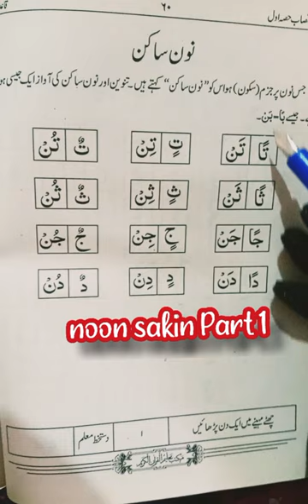non sakin part 1👍/Non resident part 1👍 non sakin part 1 non resident part 1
TARBIATI nisab:
noon sakin bataya gaya ha
noon sakin ko ki tariqa sa parhna ha
noon sakin ki adaigi ka bara ma bataya gya ha
noon sakin kid trha parha ga is ka bara ma bataya gya ha
non sakin ko tafseel sa bataya gya ha
non resident
non sakin
non sakin part 1 tafseel sa bataya gya ha